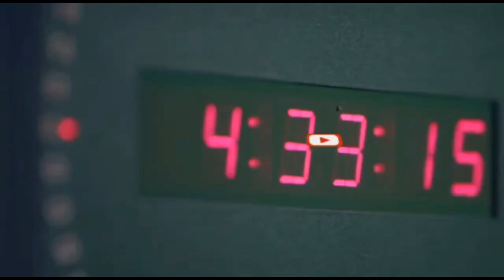Shirka Golaha Wadatashiga Qaranka oo ka furmay Magaalada Muqdisho ee Caasimada Dalka